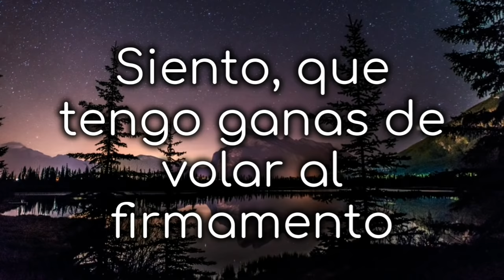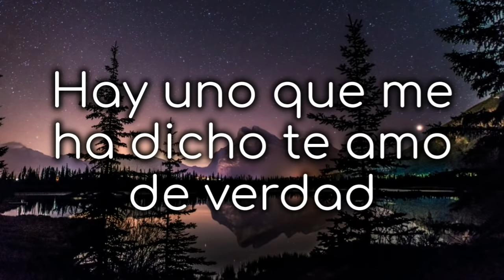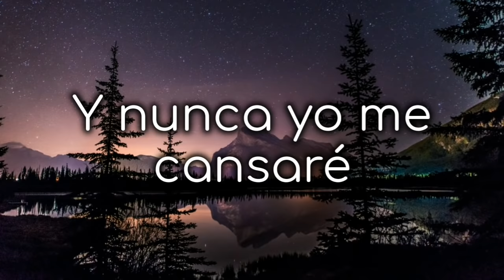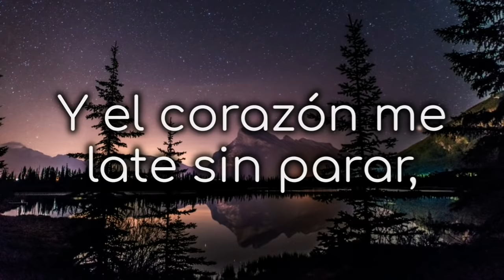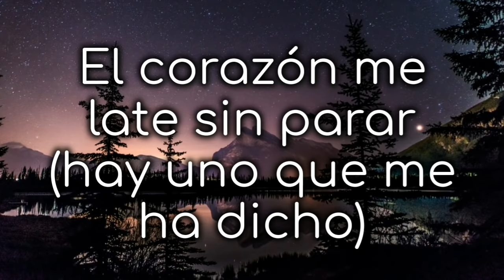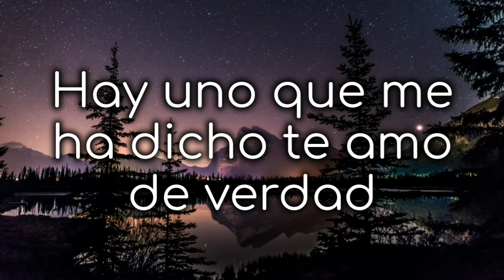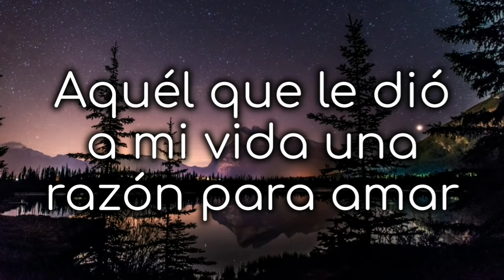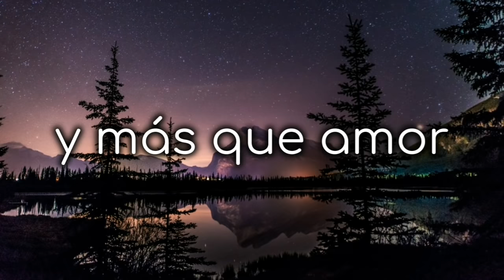TENGO UN NUEVO AMOR - Roberto Orellana (letra)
Canciones